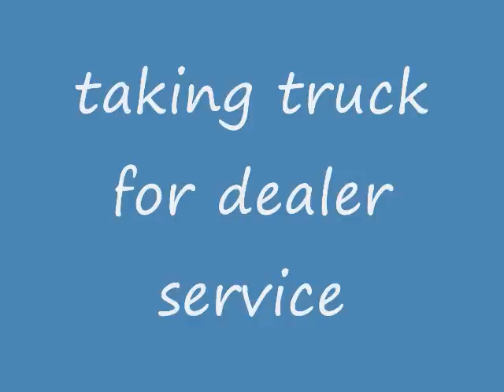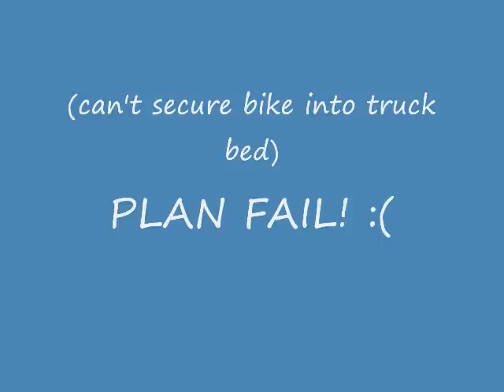forgotten tie-down straps